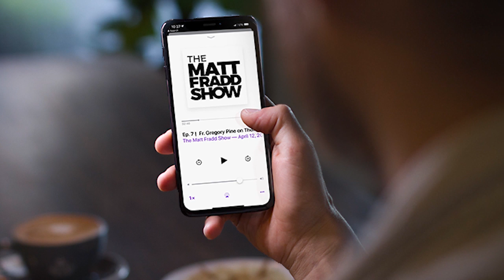On Being an Introvert W/ Peter Kreeft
"Anything that you can't live with, that is less than yourself, is not your servant, it is your master."
Peter Kreeft and I talk about phone addiction, Saint Movies, and how we handle ourselves at parties.